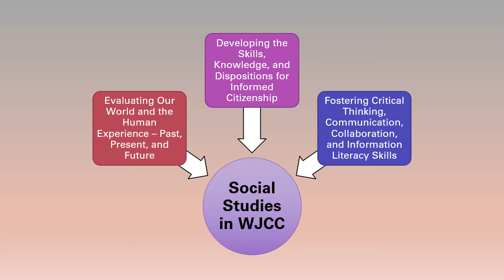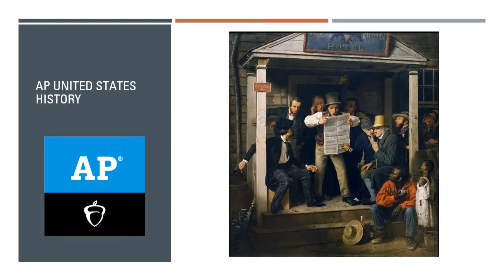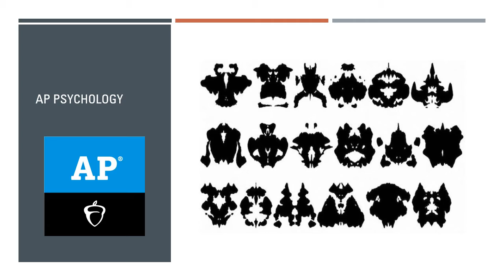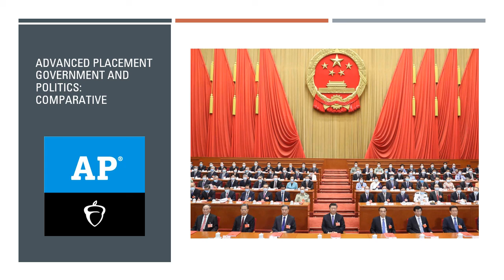HS Social Studies AP Courses